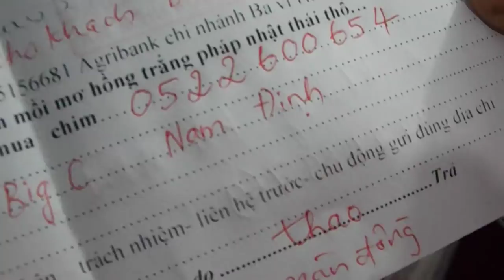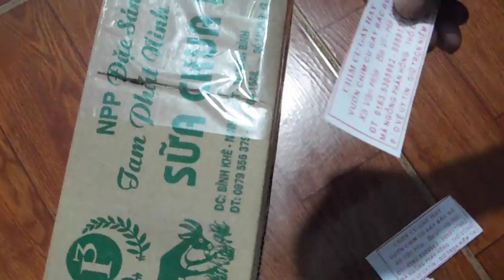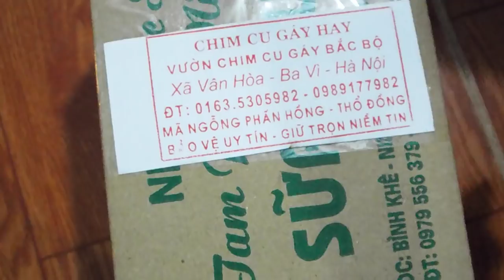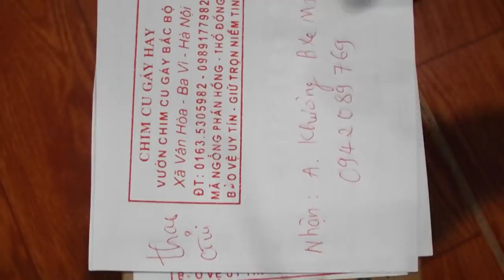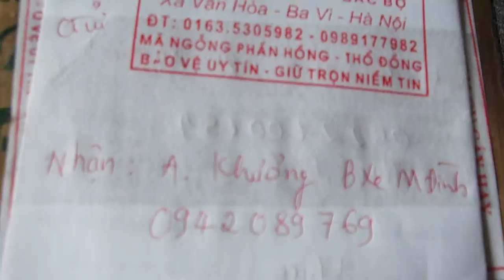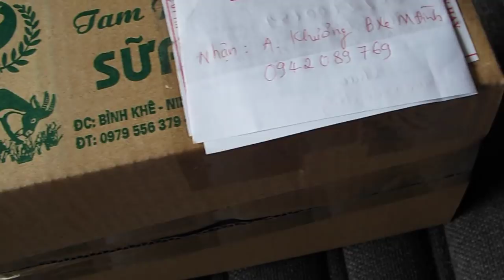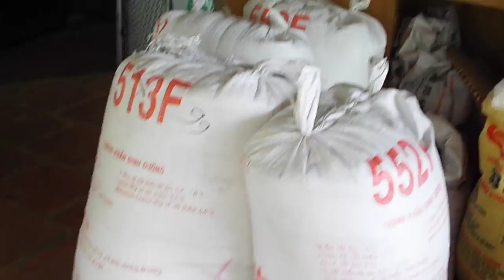chia tay đoàng hoàng 1 em chim cu gáy về Nam Định 01635305982